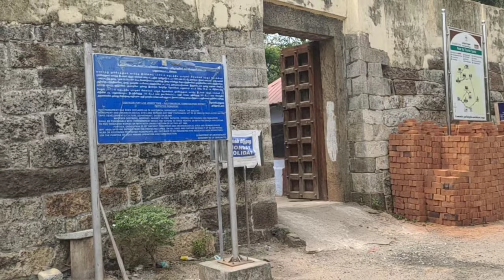UDHAYAGIRI FORT TRAVEL WITH SHAYRA 🥰 புலியூர்குறிச்சி தக்கலை.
Ticket for entry -30 rupees per head.

History:-

 Udayagiri Fort Kanyakumari District is located in Puliyoorkurichy, a small town near to Thuckalay in the Trivandrum Main Road. It is around 15 kms from Nagercoil Udayagiri Fort Kanyakumari district was renovated during the reign of King Marthanda Varma (1729 – 1758 AD). This fort also had a foundry for casting guns. De Lennoy was one of the 24 European prisoners taken by King Marthanda Varma in 1741 when he was defeated the Dutch at Colachel. He joined King Marthanda Varma and became a trusted General. He trained the Travancore Soldiers in the European method of fighting. His tomb is situated in this Fort.

There is a wildlife park inside this fort. There are around 13 types of wild animals, 50 types of birds and 60 types of forest trees in this park. There is also a park for children.